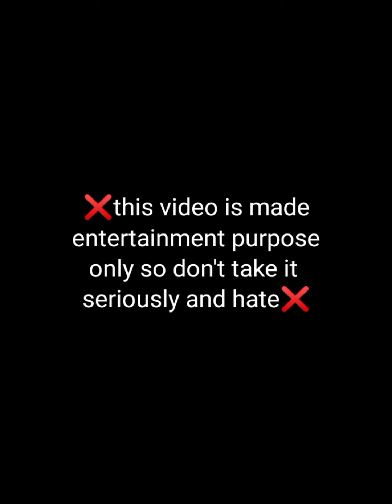bts imagine : when you afraid to check your pregnancy 🥺